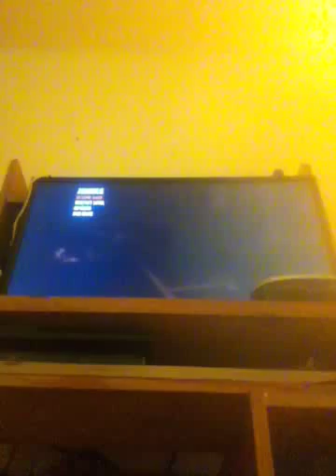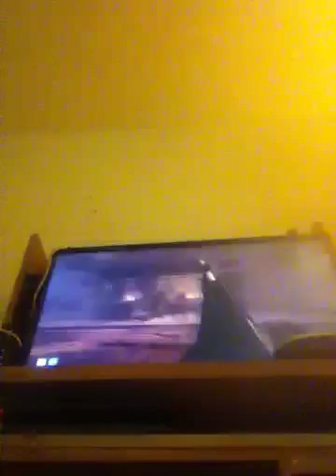Just Die zombies episode 1